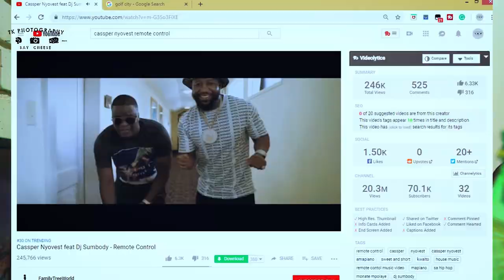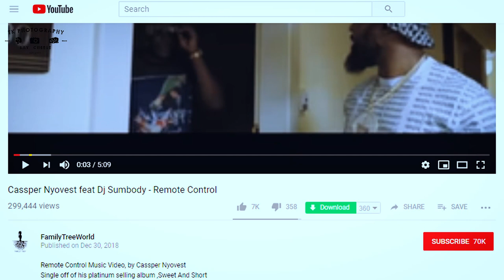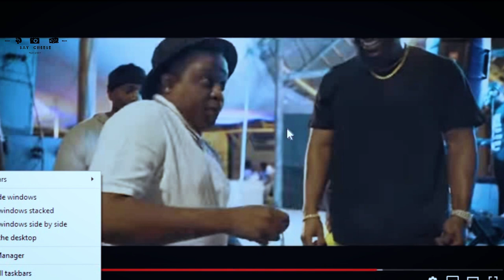Cassper Nyovest feat Dj Sumbody - Remote Control- REACTION music video by tkphoto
Remote Control Music Video, by Cassper Nyovest
Single off of his platinum selling album ,Sweet And Short

Fashion by Tksnepe.co.za

Production by TkMultimedia

Photography by Tkphotography

Buy The Equipment I use here:

CAMERA 1
CAMERA 2
CAMERA GIMBAL (STABILIZER)
VLOG TRIPOD - JOBY GORILLAPOD
CAMERA TRIPOD
STUDIO LIGHTS

TV (SMART TV)
CREATIVES SPEAKERS

OMEGA MIXER
MICROPHONE 1 - DIXON (PIG PRO 2)
MICROPHONE 2 - C1 HYBRID CONDENSER MIC
MICROPHONE 3 - SAMSON METEOR

WACOM DRAWING TABLET
SEAGATE EXTERNAL HARD DRIVE

Buys Books I recommended

Rich Dad Poor Dad
Alibaba’s World

The Song is produced by Bass Mdlongwa and Thabo Khanyile

Tkphotography trading as tkmultimedia (Pty) Ltd doing a reaction video for Cassper Nyovest ft Dj Sumbody- REACTION OF THE MUSIC VIDEO PART 1 + PODCAST ONLINE RADIO